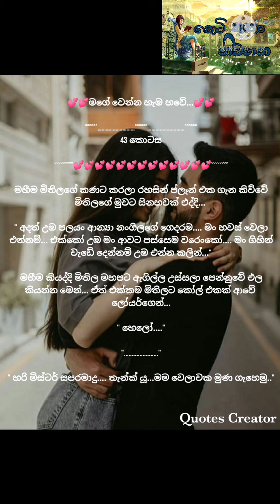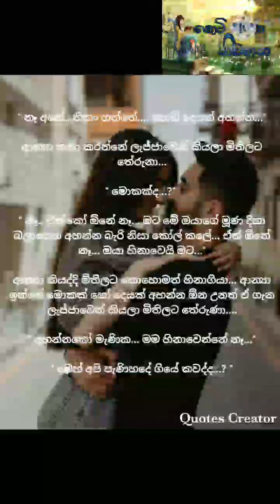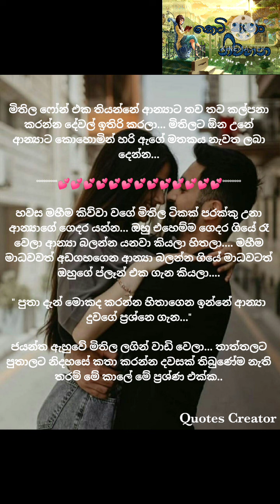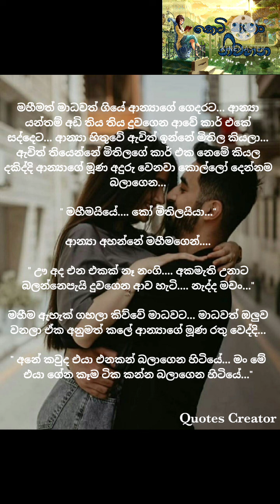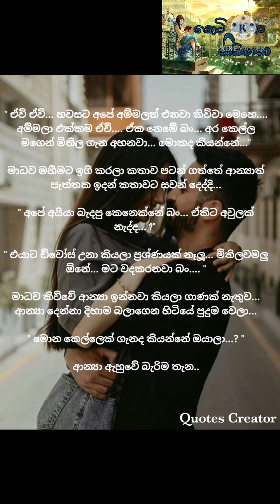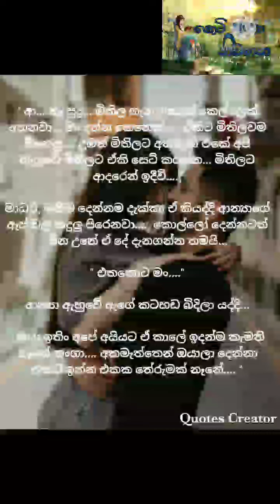💕💕මගේ වෙන්න හැම භවේ...💕💕Part 43 නව කතාව / සිංහල නව කතා....Beautiful Novels / Sinhala Novels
හායි යාලුවනේ..

මේ video එක මම විසින් ලියන ලද මගේ වෙන්න හැම භවේ යන නව කතාවයි.

අද මම ඔයාලට ගෙන එන්නේ මේ නව කතාවේ හතලිස්තුන්වන කොටසයි...

Like කරන්න
Comment කරන්න
Share කරන්න